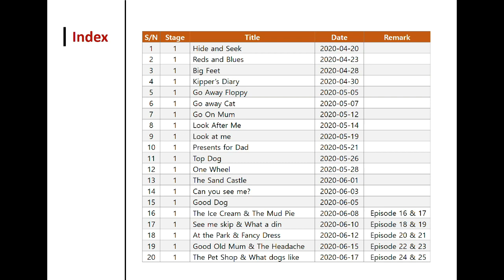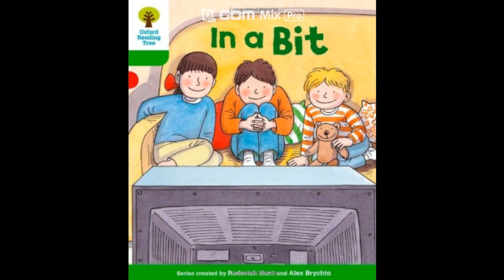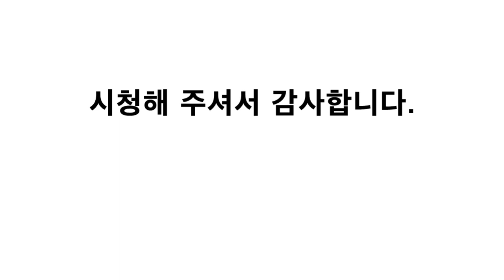Oxford Reading Tree (ORT-Stage 2) #72 & #73 In a bit & The big egg(feat. Lily)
Hello Everybody. This is Lily

I am going to read Oxford Reading Tree(ORT) every Monday, Wednesday and Friday which means 3 Times per week.
And I will read two books every single time.

Your subscriptions and likes provide a lot of motivation.

Never give up and Let's go with me~